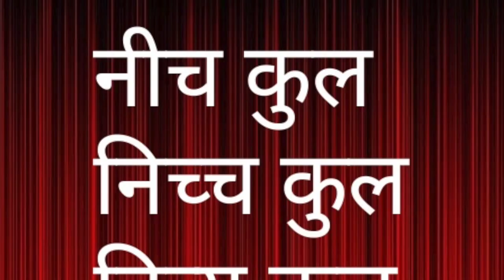चण्डाल ही चाणक्य होते हैं - सद्द सार /शब्द सार, Chandal /Chanakya